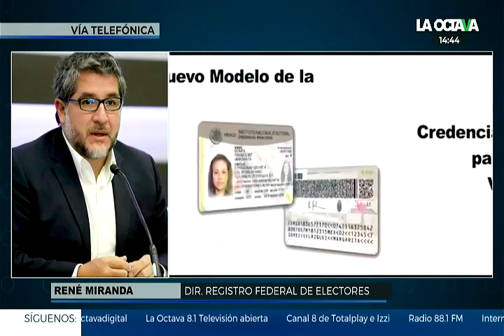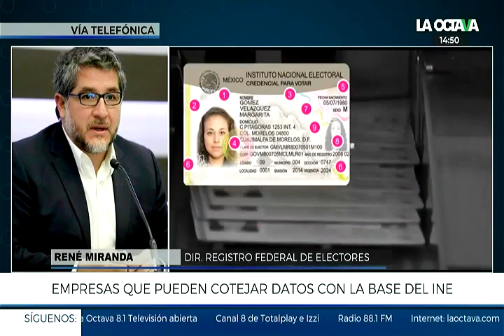INE combate suplantación de identidad a través de la protección de datos: René Miranda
En entrevista, el Director Ejecutivo del Registro Federal de Electores, René Miranda, explicó que el Instituto ofrece un servicio de comparación de datos con diversas instituciones, que permite dar un uso social de dicha información para combatir la suplantación de identidad a través de la protección de datos.

Detalló que la autoridad electoral no comparte la información que la ciudadanía pone en su resguardo, sino que a través de convenios se realiza el cotejo de información, previa aprobación del titular de los datos.